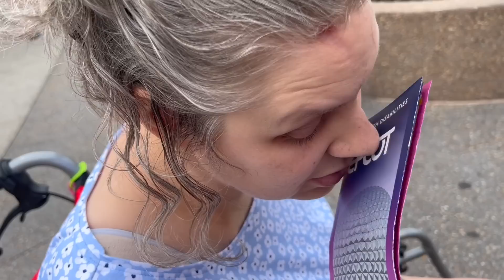Epcot Day - a Daily Vlog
It's time for Epcot! We love Epcot, and there's so much to do we always need more than one day to get everything done. This time of year, we're able to enjoy Epcot's Flower and Garden Festival along with all of our regular favorites. We're proud of Jess for continuing choose to ride Guardians of the Galaxy! Val and Jess love that one, while Hannah chooses to sit that out. Also included in this video is an explanation of why Marlow hasn't been going to the parks.

Welcome to our page! We are an atypical family dedicated to sharing a joyful life alongside things like autism, blindness, complex medical histories, and mental health disorders. We hope to take some of the mystery out of what it is like when special needs children grow into special needs adults. This life can be good. Beyond challenges and frustrations we find even more joy, entertainment, laughs and good times.